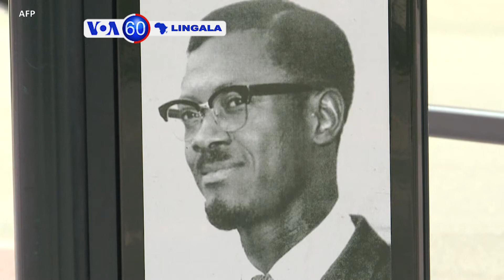VOA60 Lingala 22 septembre 2020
+Tshisekedi na Kabila bakutanaki dimanche mpo na boykani CACH-FCC
+Tshisekedi alobi apesi maboko na bozongisami bwa eteni ya Patrice Emery Lumumnba
+Basalai sambo ba Ebola batindami na bazuzi na Equateur
+Kelasi ya ba universités ezongi na Congo-Brazzaville